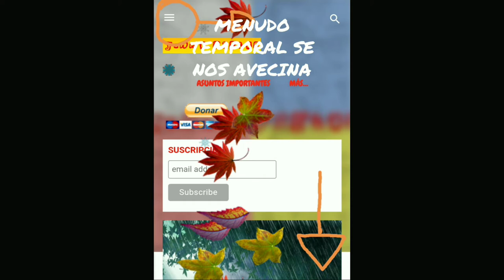MENUDO TEMPORAL SE NOS AVECINA - BLOG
MENUDO TEMPORAL SE NOS AVECINA

En el siguiente link podréis ver más información sobre este asunto importantísimo tanto para el ser humano como para la tierra.

Lo expuesto en el siguiente blog será más repetitivo y se irá acrecentando si no hacemos nada.

SOLO TENEMOS UN PLANETA, NO EXISTE UN PLANETA B.